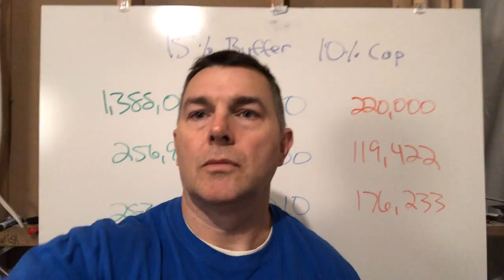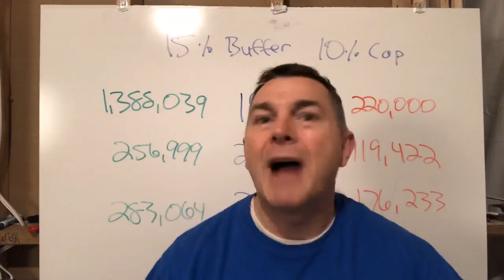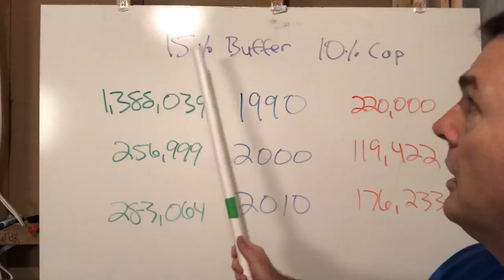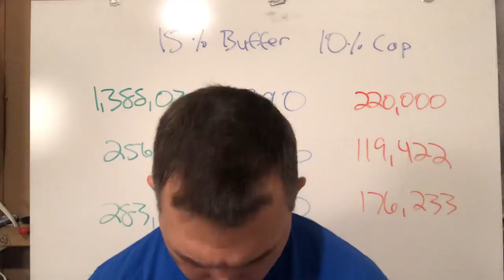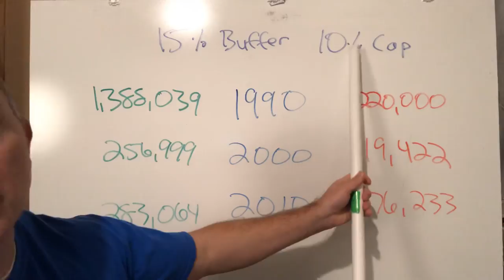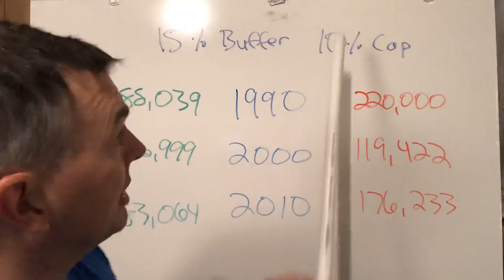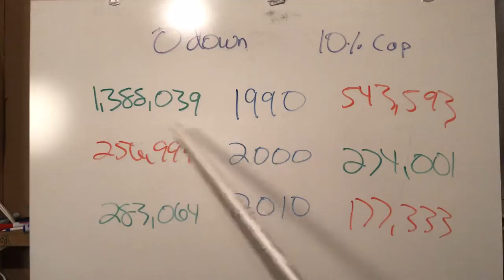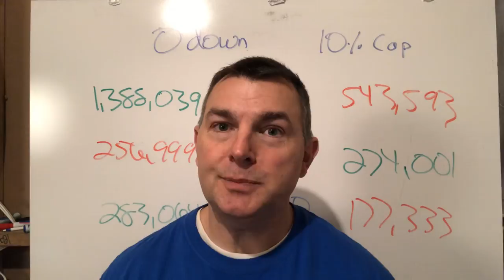Prepare For A Market Crash By Investing In Buffered ETFs???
Markets go down, markets go up. Did you know that? Well, apparently a lot of people are not aware of this phenomenom because whenever there is market 'crisis' there is another product that gets advertisment dollars showing how YOU can protect yourself. all the while staying in the market.

Whoa!  Are you kidding me??? Where have these products been all my life???

So, just like clockwork, markets get people nervous and in my inbox is an advertisement for a "Buffered ETF" product, which apparently allows me to increase my wealth when the markets go up but limits my losses when the go down.

I figured I'd take a few minutes to examine these products. I share the results with you here.

I'll also do some examination of their brother products, fixed indexed annuities, and indexed life insurance too.

Just remember one thing my friends, DIVIDENDS!!! What do I mean by this? You've gotta watch the video!

State by State Tax Guide For Retirees:

LET'S SOCIALIZE!